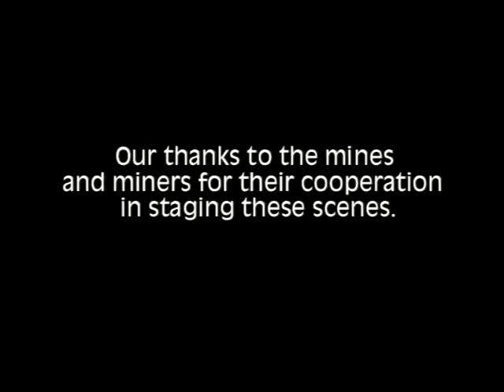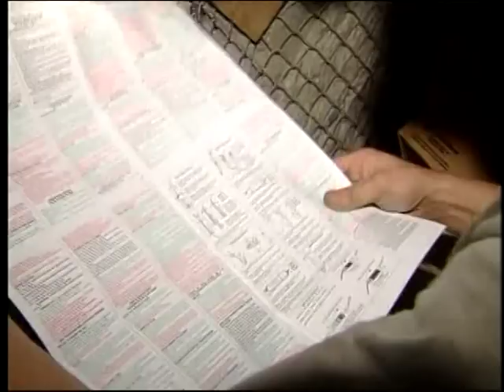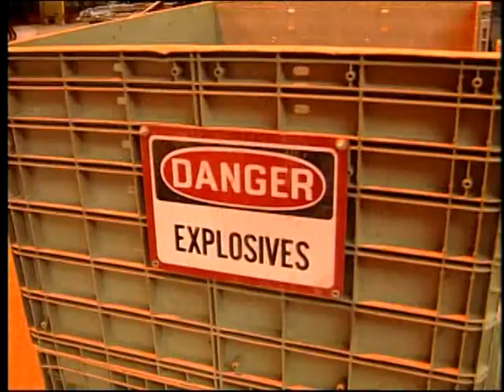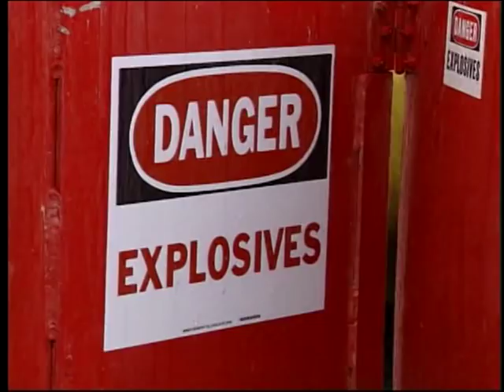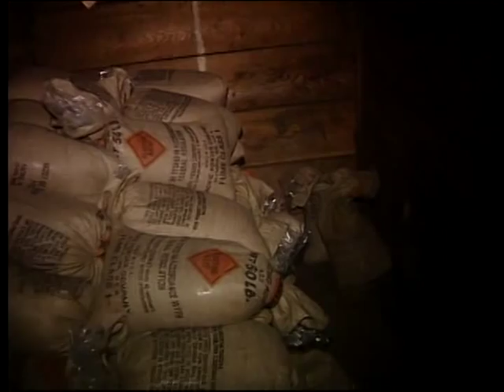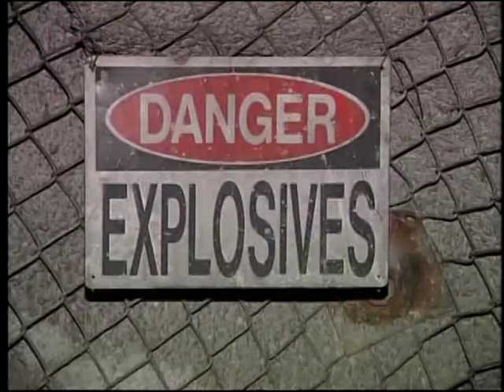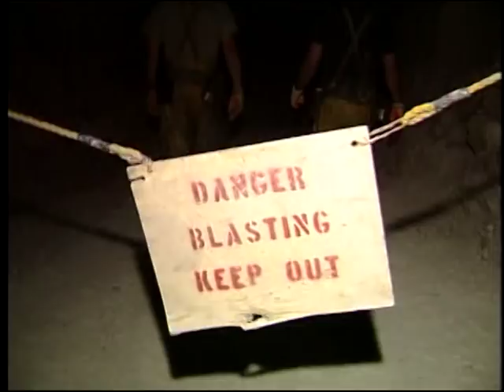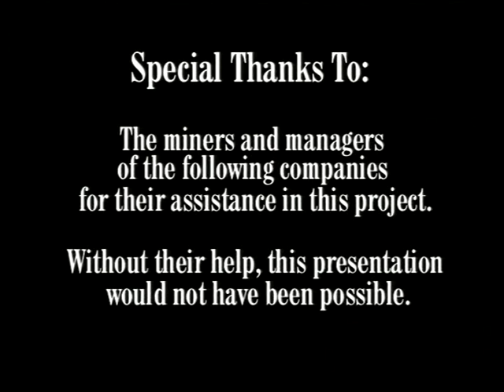Pathway to Safety 1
DVD538 1997 - Zeigler Coal
When underground coal miners take an unsafe path by failing to lock and tag out the electricity when making repairs, a miner loses his life. This video shows how being in a hurry and doing work in an unsafe manner can have devastating and sad consequences on our families and coworkers.